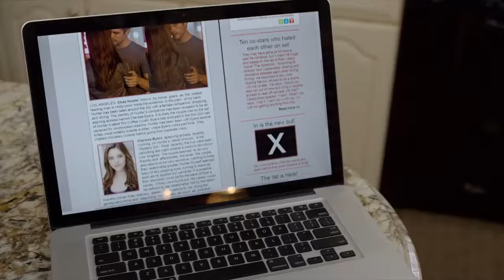Accidentally Engaged Official Trailer MarVista Entertainment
Reel Love or Real Love? Now Available on Digital HD

Clarissa is thrilled to get a small role alongside rising star Chas Hunter, but she’s quickly fired -- just in time to return to her hometown for a bridal shower. When a photo is published that makes it look like Clarissa is dating Chas, she doesn’t exactly correct her friends’ assumptions. Since this is a perfect opportunity for Chas to protect his *real* secret relationship, he asks Clarissa to pretend a little longer, leading the pair into an accidental engagement that feels all too real.

Cast: Lexi Giovagnoli, Brant Daugherty, Maureen McCormick, Joan Severance, Lexi Atkins, Randy Wayne, Meredith May, Ariana Guerra, Nthenya Ndunda, Ashley Fink